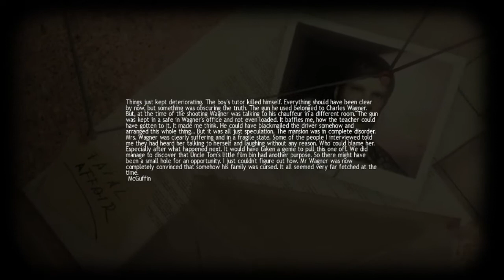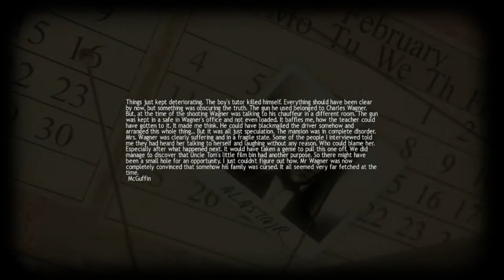Kelldal Plays Lucius - Episode 11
Episode 11 of my Let's Play of Lucius!